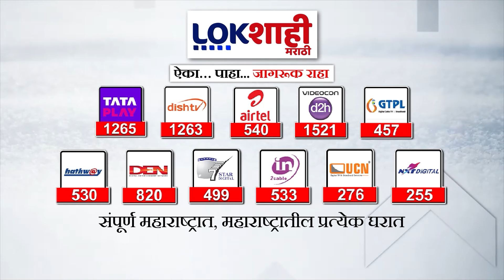Murlidhar Mohol : Pune -Lonawala तिसऱ्या-चौथ्या रेल्वे मार्गिकेचा प्रश्न लवकरच मार्गी लागणार